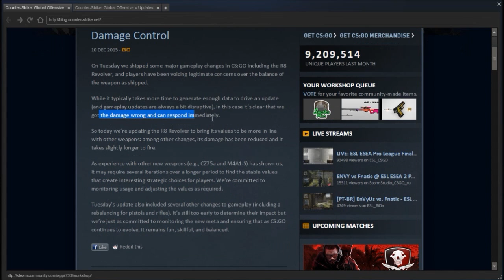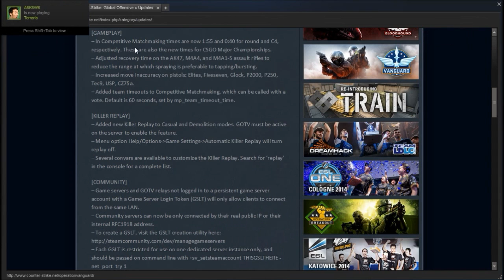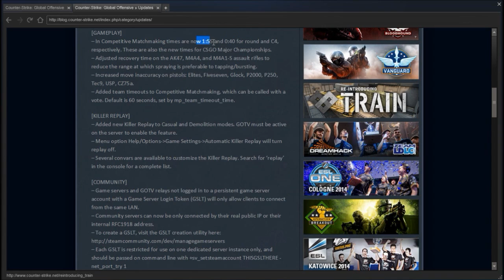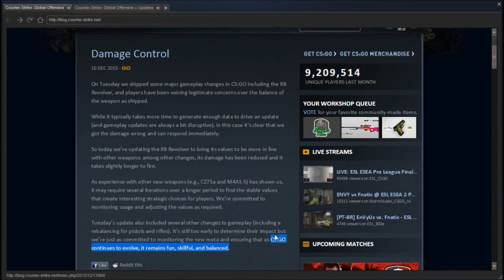R8 REVOLVER NERFED!! | CS:GO 10/12/2015 UPDATE INFORMATION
Welcome to the newest bug fix and patch-update for counter-strike: global offensive! Hope that you enjoy this video!